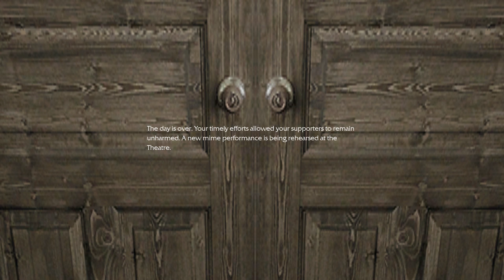Pathologic Classic HD (Ep. 41 - Day 11)